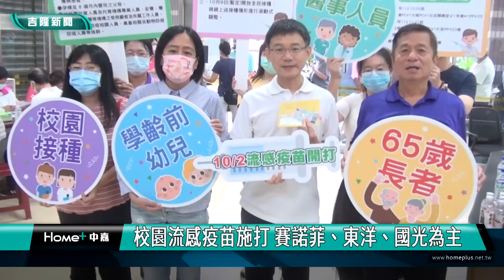基隆|張賢政|流感疫苗|基隆市校園流感疫苗施打|高端疫苗|賽諾菲疫苗|東洋疫苗|國光疫苗|校園流感疫苗施打 賽諾菲、東洋、國光為主/ 衛生局有賽諾菲、東洋、國光、高端四種流感疫苗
校園流感疫苗施打 賽諾菲、東洋、國光為主

衛生局有賽諾菲、東洋、國光、高端四種流感疫苗

(中嘉吉隆新聞記者吳俊松/基隆報導)112年度公費流感疫苗，10月2日開始進行注射施打，而在校園接種流感疫苗的部分，由於家長對於部分品牌疫苗有所疑慮，因此基隆市衛生局也公布，校園流感疫苗注射施打，將以賽諾菲、東洋以及國光三種品牌疫苗為主，施打前也將會先告知疫苗品牌，請家長放心！

112年度公費流感疫苗，10月2日開始進行注射施打，不管是幼兒園、國中、小，或是高中職，校園接種流感疫苗的部分，由於家長對於部分品牌疫苗有所疑慮，因此基隆市衛生局也公布，校園流感疫苗注射施打，將以賽諾菲、東洋以及國光三種品牌疫苗為主，施打前也將會先告知疫苗品牌，請家長放心！

另外，基隆市衛生局分發到的流感疫苗，有賽諾菲、東洋、國光以及高端四種流感疫苗品牌，一般符合資格施打疫苗的市民朋友，在施打前，衛生局會主動告知接種的流感疫苗品牌，也歡迎市民朋友主動詢問！

衛生局長張賢政強調，今年流感疫情比較嚴重，因此再三呼籲市民好朋友，請踴躍接種流感疫苗，保護自己也能保護親朋好友！